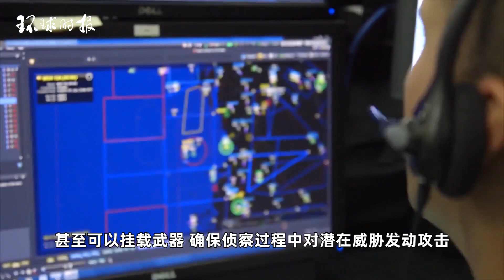绝非“安全武器”！美媒：以军要用秘密武器攻击“地下城”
从27日深夜开始，以军分多路向加沙发动“有限的地面进攻”。外界此前普遍认为，哈马斯武装在加沙修建了复杂的地下隧道，这将是以军地面部队面临的最大挑战。Starting from the late night of the 27th, the Israeli army launched a "limited ground attack" on Gaza in multiple directions. Previously, it was widely believed that Hamas militants had built complex underground tunnels in Gaza, which would be the biggest challenge faced by Israeli ground forces.